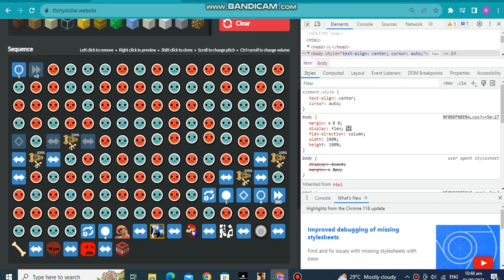Taiko music be like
Taiko music drip be like: - by @VOSArchive

Go to my second account - @vostuffs